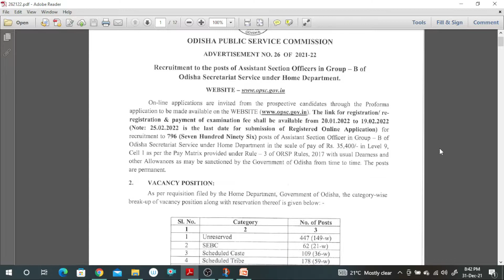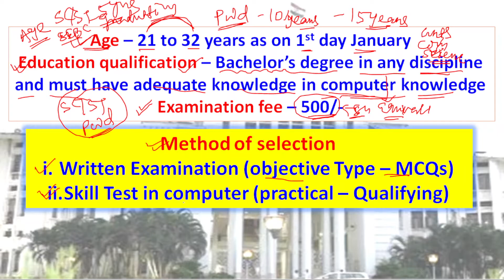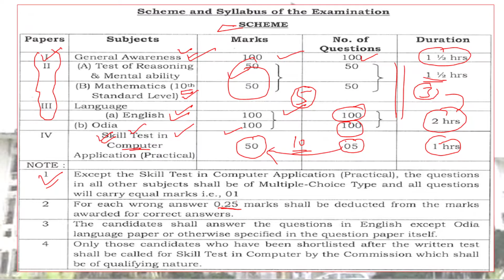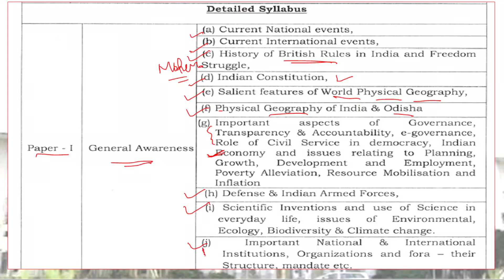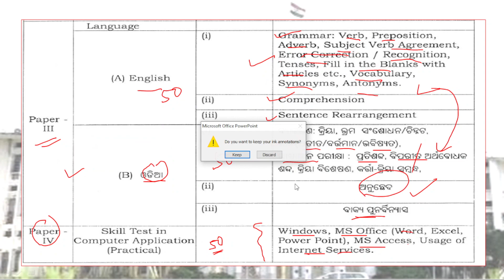ASO NOTIFICATION OUT | ODISHA SECRETARIAT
odisha secretariat